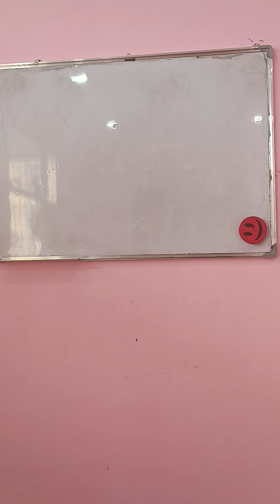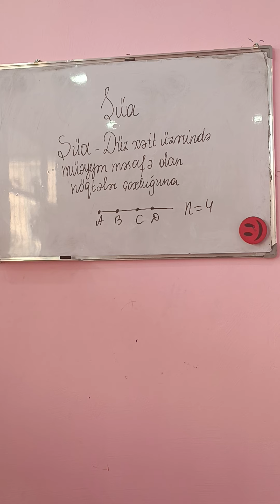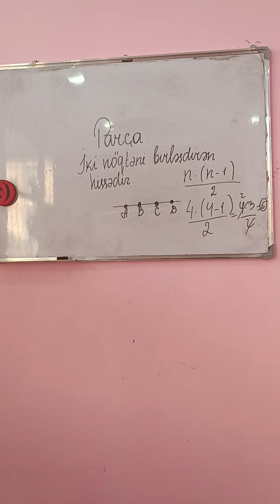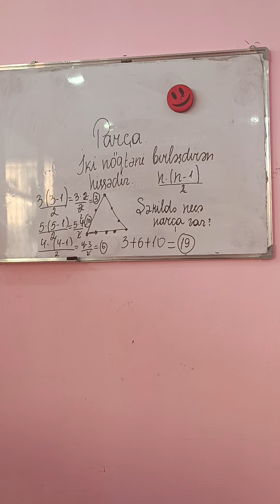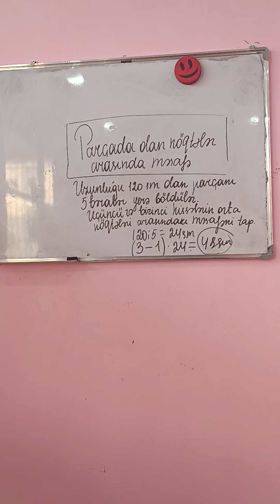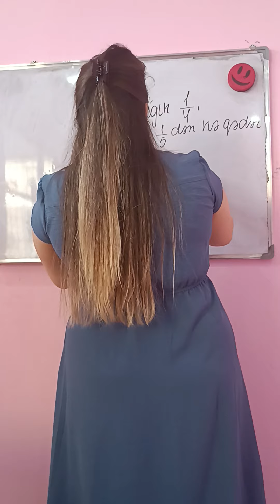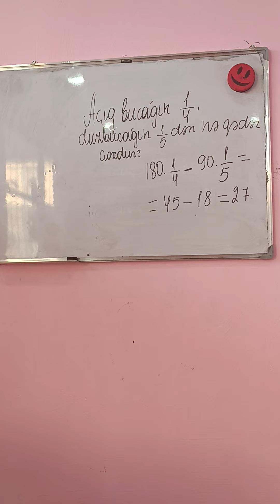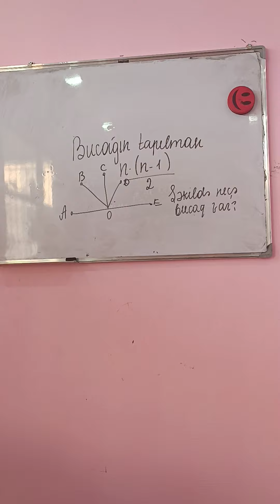Canlı dərs.Parça,bucaq,şüa tapılması